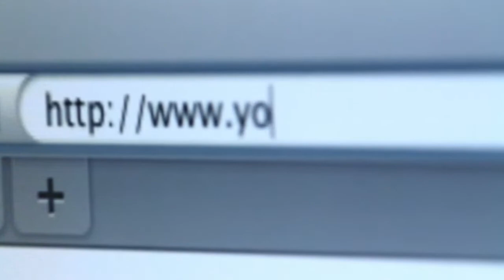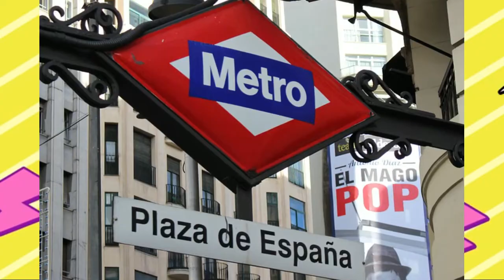‘¡Que te tapes la nariz!’ Anciano enfrenta a una joven por uso de cubrebocas en Metro